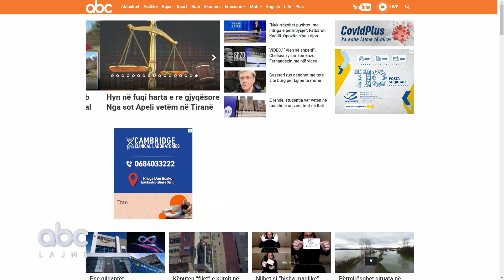Tirana Live, 1 Shkurt 2023 | ABC News Albania